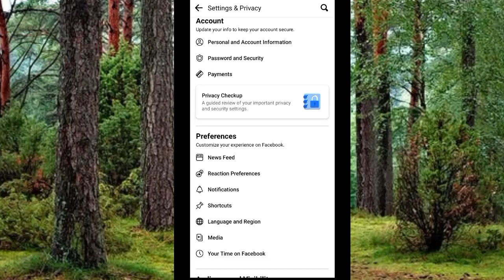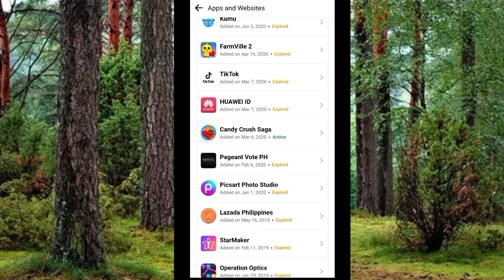How to check and remove connected Apps from Facebook.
Updates if i upload new a video's.